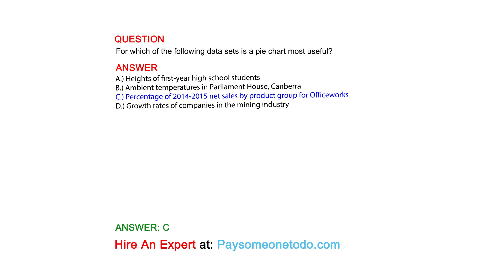For which of the following data sets is a pie chart most useful?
QUESTION

ANSWER
A.) Heights of first-year high school students
B.) Ambient temperatures in Parliament House, Canberra
C.) Percentage of 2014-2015 net sales by product group for Officeworks
D.) Growth rates of companies in the mining industry